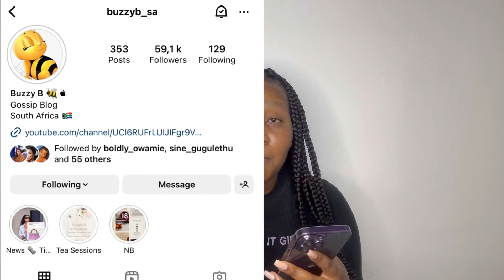Londie London never learn yooh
Hi beautiful, thank you so much for always supporting me.

Londie London
Mabonga